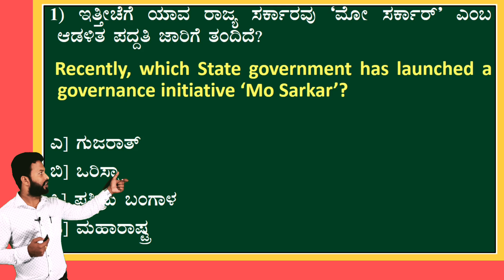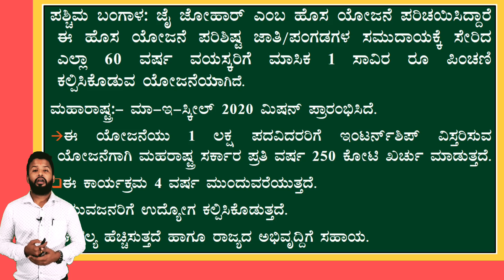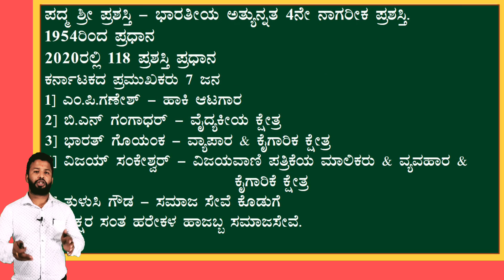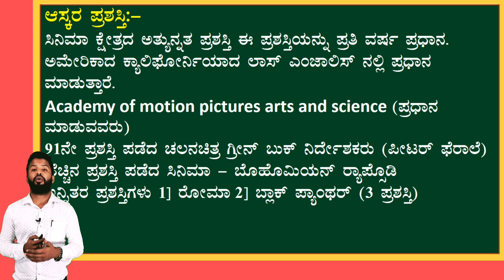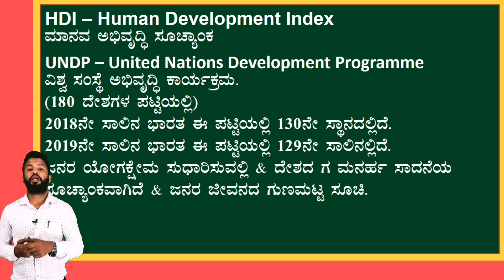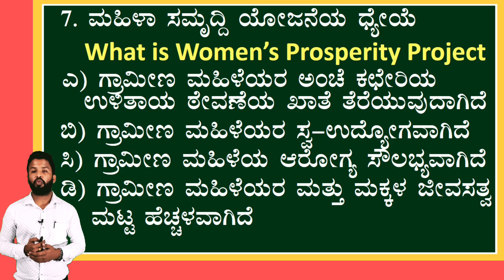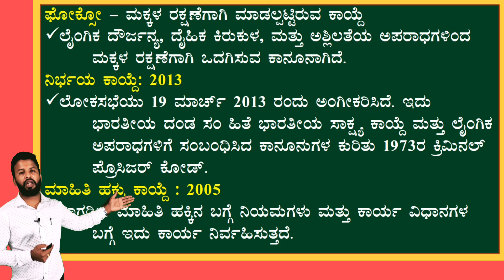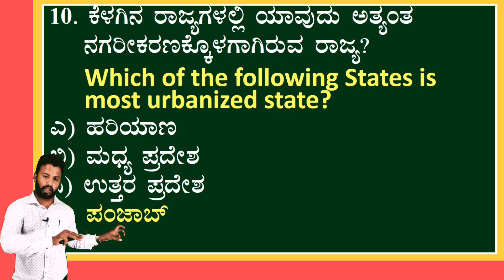FDA General Knowledge Questions analysis | Vijaykumar R| Sapardha Karnataka Academy| Shivamogga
In this Video  i  analyse 10 General knowledge questions in simple way as they appeared in FDA examination.

4) All Mental Ability videos

USEFUL FOR
UPSC, KAS
BANKING
RAILWAY
SSC
INSURANCE EXAMS
KPSC GROUP C
JAILOR,WARDER
PC,PSI,RSI
RFO,DRFO,FOREST GUARD
NET, KSET
TET+CET
SDA,FDA,PDO,SDAA. etc.

SHIVAMOGGA